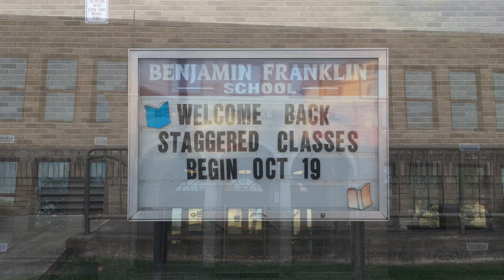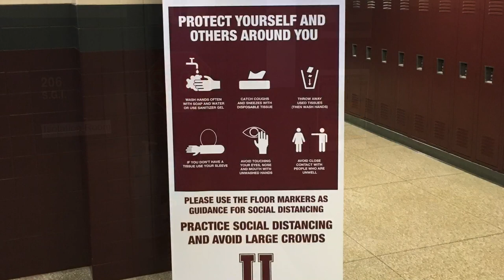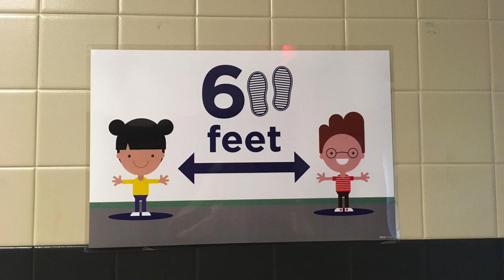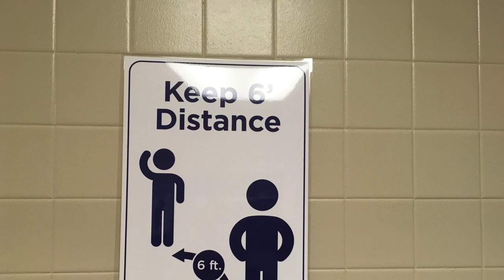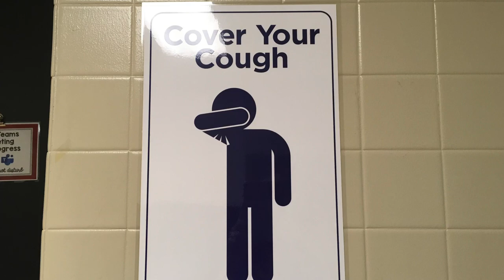Welcome Back to Ben Franklin 2020-2021